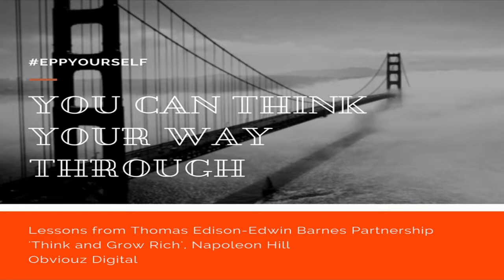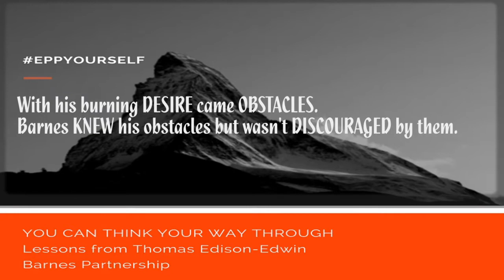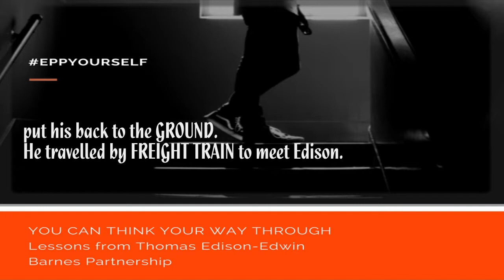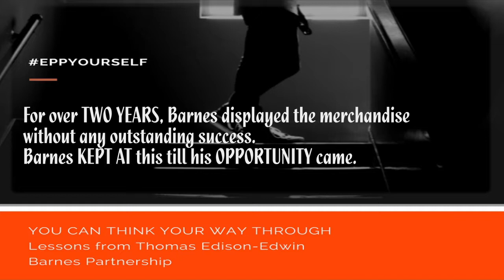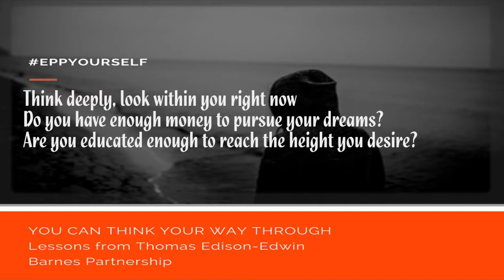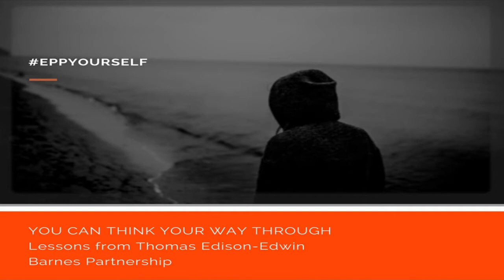Motivation: Lessons from Think and Grow Rich by Napoleon Hills | Content Krush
These are Lessons from Thomas Edison-Edwin Barnes Partnership, as adapted from 'THINK AND GROW RICH Napoleon Hill.

YOU CAN THINK YOUR WAY THROUGH.

Thomas Alva Edison was an American inventor and businessman.
He developed many devices that greatly influenced life

He invented the phonograph, the motion picture camera,  and the long-lasting, practical electric light bulb.

Edwin Barnes was a young man from Midwest.
He was poor with little education.  He had a burning desire.

A desire that pushed him to make history
fame, and wealth for himself.

Barnes' burning DESIRE was to be Edison's PARTNER,
not an apprentice or employee.

POOR Barnes with no money, no connection,  No education, no experience wanted to  PARTNER with a world-famous inventor, Edison.

With his burning DESIRE came OBSTACLES. Barnes KNEW his obstacles but wasn't DISCOURAGED by them.

He didnt have t-fare to travel to meet Edison. He neither knew Edison nor had any idea of what to offer to become Edison's partner.

DESIRE is a mere impulse of THOUGHT. But with PURPOSE, PERSISTENCE and DETERMINATION mere desire becomes a powerful propelling FORCE.

Barnes' DESIRE was DEFINITE. He wanted PARTNERSHIP with Edison

Barnes' PROBLEMS were DEFINITE
-POVERTY and lack of KNOWLEDGE

Barnes went RADICAL.

He wouldn't let his BACKGROUND put his back to the GROUND. He travelled by FREIGHT TRAIN to meet Edison.

What is that ODD BUT POSITIVE step you must take today to SURMOUNT your CHALLENGES? THINK, IDENTIFY and LIST them today!

Barnes met Edison.  What he got was a TRIVIA TASK not a PARTNERSHIP.

Barnes was glad to have the chance to display
Edison's merchandise where potential buyers could see them

For over TWO YEARS Barnes display the merchandise without any outstanding success.

Barnes KEPT AT this till his OPPORTUNITY came.

What different story men would have to tell if only  they would adopt a DEFINITE PURPOSE and STAND BY THAT PURPOSE until  it had time to BECOME an all-consuming OBSESSION!

Edison invented a dictating machine NOBODY WAS WILLING to sell. Barnes OFFERED TO SELL ediphone.  Edison gave him the chance.

Barnes didnt only sell the dictating machine but also
got a contract to distribute it worldwide.

Most times, OPPORTUNITIES come to us DISGUISING as
MISFORTUNE or temporary DEFEAT.

It takes PREPARATION and DETERMINATION to unveil POTENTIALS in all PROBLEMS and identify the SOLUTIONS embedded in all CHALLENGES we have.

'Made by Edison and installed by Barnes' finally brought the
PARTNERSHIP Barnes had always wanted.  Barnes made up to $3m from the PARTNERSHIP between 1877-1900.
That's quite some fortune right there!

Barnes had NO MONEY
Barnes had LITTLE EDUCATION
Barnes had NO CONNECTION
Barnes had no PRIOR EXPERIENCE in sales

Think deeply, look within you right now
Do you have money to pursue your dreams?
Are you educated enough to reach the height you wish?

Do you have those contacts that can elevate you quickly?
Have you been rejected many times for lack of experience?

Barnes had a BURNING DESIRE
Barnes had a DEFINITE PURPOSE
Barnes was PERSISTENT and HARDWORKING
Barnes saw POSSIBILITIES NOT PROBLEMS

Regardless of what you have made yourself to believe
You sure are better than Barnes in atleast one way
I'm convinced you have something Barnes didnt have then

You can think your way through anything in life
You can, if you think you can
Start thinking like a champion today
Start where you are, use what you have

Stand up, show up, never give up
Think through!